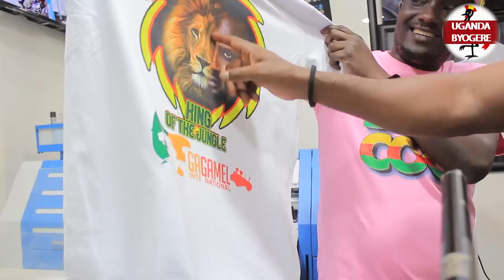EBYA BOBI WINE OKUNAFUYE BIG 3 NOKUTIBIBWA ALLIEN SKIN BEBE COOL ABIGANYE NASALAWO OGULEWO OLUTALO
UGANDA BYOGERE//KAKALAAMU